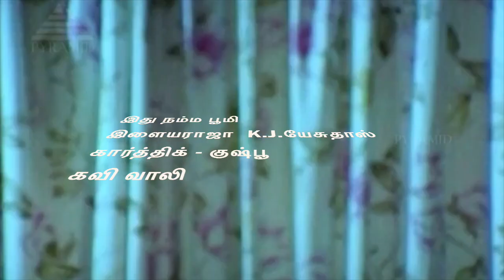வான மழை போலே -Vaana mazhai pOlE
நேயர் விருப்பம்